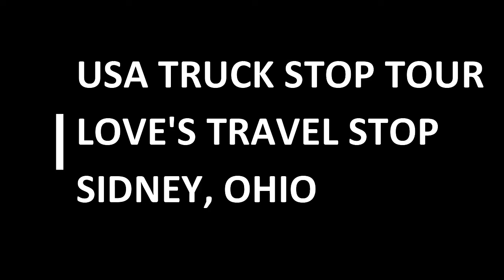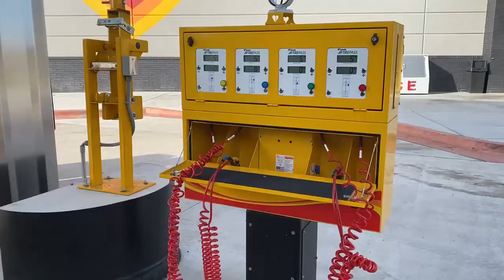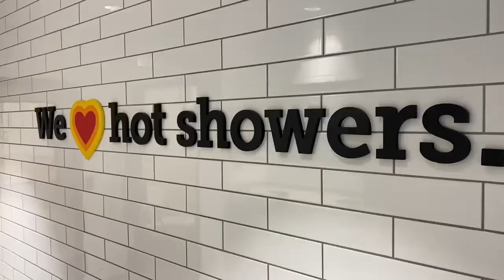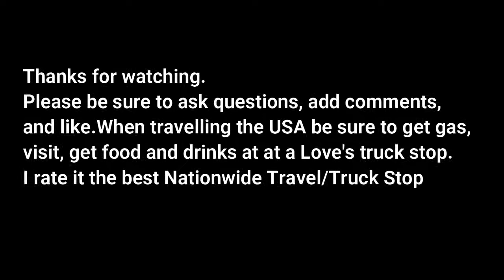America's Best Truck and Travel Stop. Love's. Tour+Review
Love's Travel and Truck Stop

Come tour the best national truck stop brand, Love's. Located all over the USA, Love's serves truckers and travelers with fuel, food, drink and rest rooms. What's an American truck stop like? Well, come tour and review the best brand in the USA, Love's!